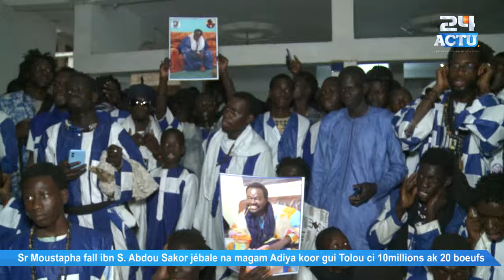Sr Moustapha Fall ibn Sr Abdou Sakor jébale na magam Adiya koor gui Tolou ci 10millions al 20 boeufs